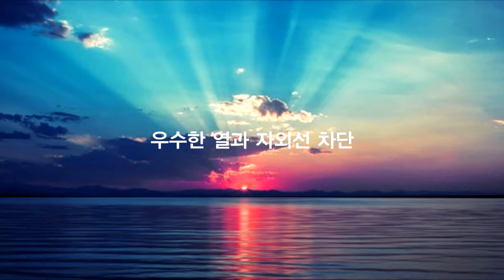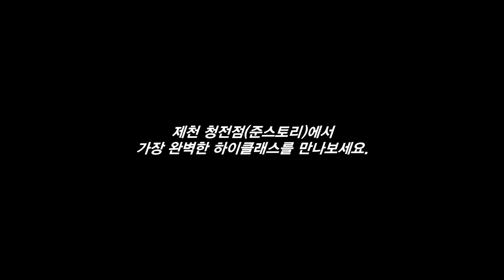넥스가드썬팅#하이클래스 현대투싼 시공[썬팅브랜드][루마][3m][레이노][솔라가드][브이쿨][스미스클럽][레인보우][보배드림][sk엔카][줌마렐라][건물썬팅][창원썬팅][제천썬팅]